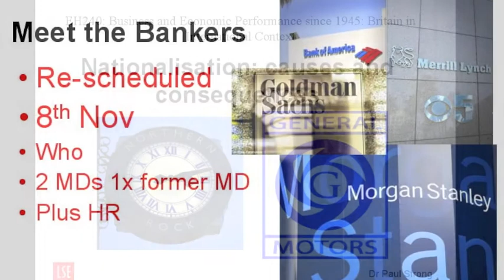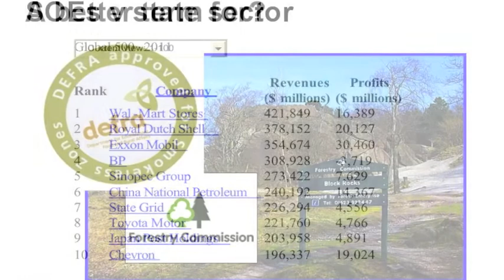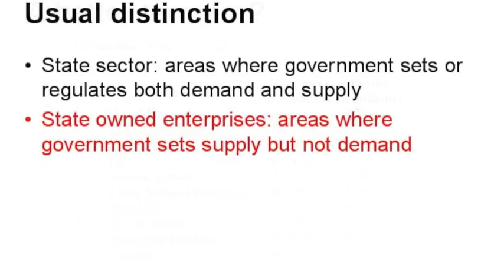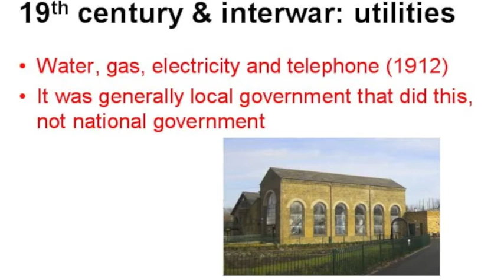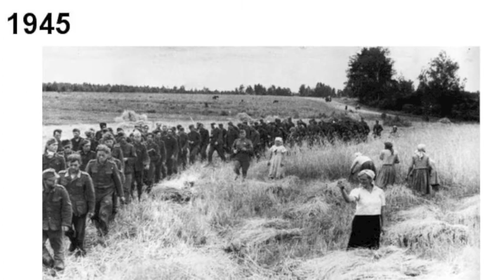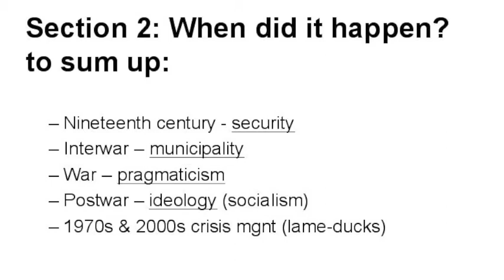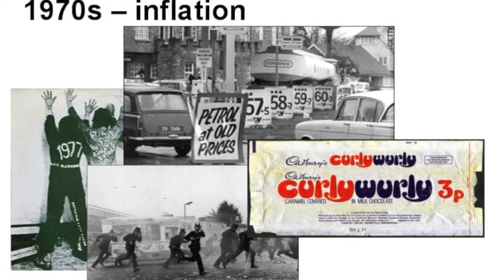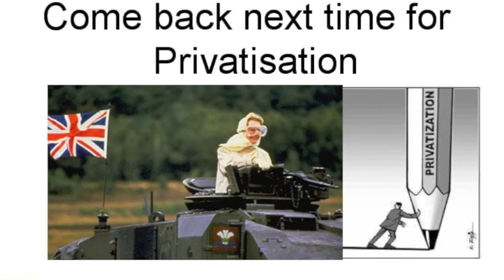Nationalisation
Another LSE Economic History Lecture, (EH240) this one on Nationalisation, State Owned Enterprises, and the role of the State in recent British Economic History.